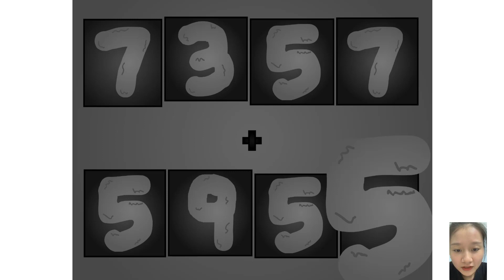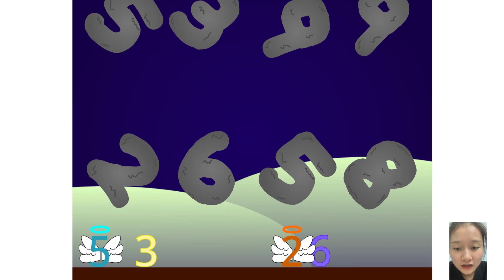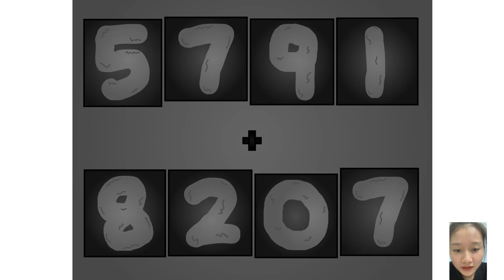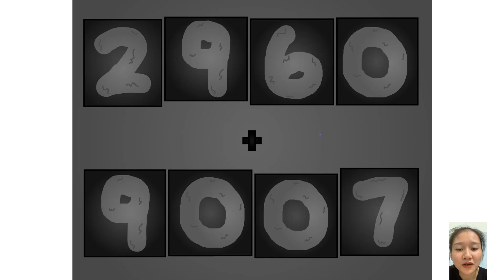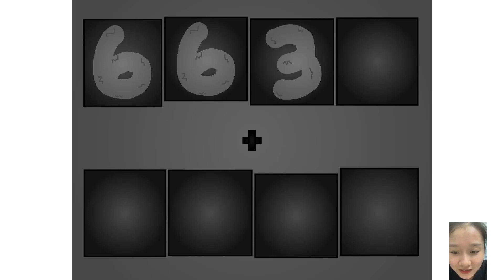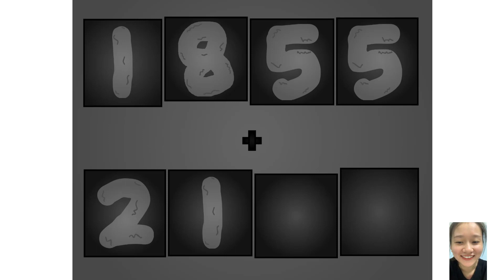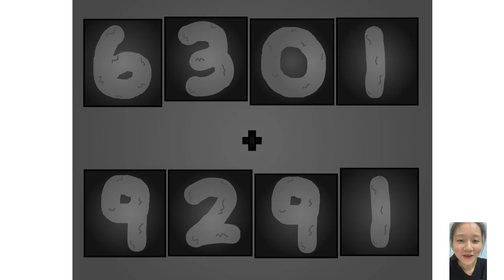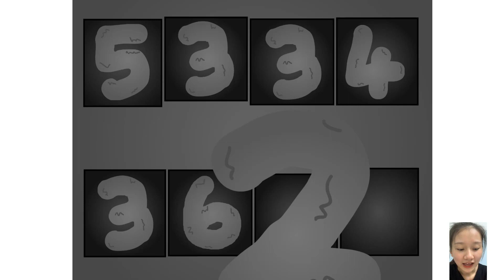Numberblocks The Four Digit Addinator